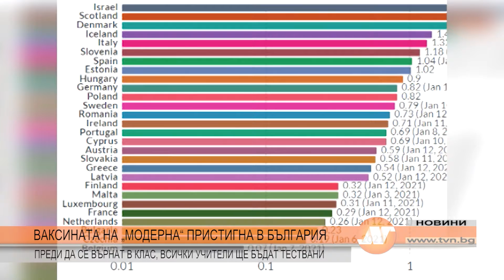ВАКСИНАТА НА „МОДЕРНА“ ПРИСТИГНА В БЪЛГАРИЯ